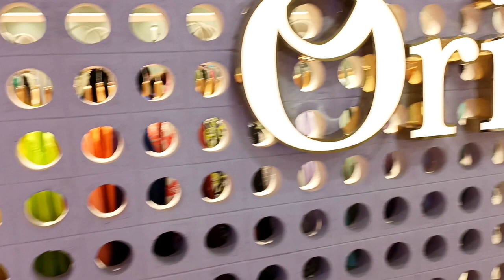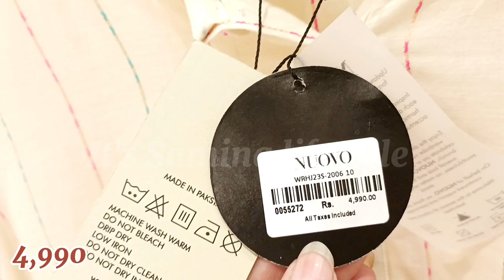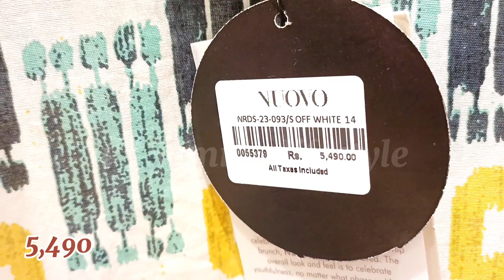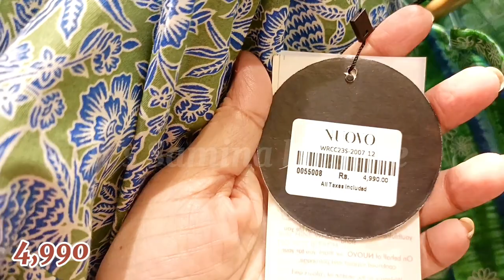Sale 50% Off | Ready To Wear Orient New Collection 2023 On Sale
I am samina, i uploaded this video about orient sale and i hope all of my friends would enjoy this video and I would like to say thanks to all of my friends who are supporting my channel , also give my video a 👍 and share it with your families and friends
Regards
It's Samina lifestyle

adress: Dolmen mall Haydri Karachi

Sale 50% Off | Orient ...
sasti shopping
small businesses
dress designing tips 2023
designing tips

outfit from scratch outfit from scratch india designer outfit from scratch outfit from scratch under 2000 rs outfit from scratch indian outfit from scratch basics budget outfit
3pc dress designs
Ladies dress designer
Trendy Indian Outfit
Outfit
shopping vlog
outfits designs
pinteret ideas
frocks designs
lawn collection
shopping haul
dress designs
3pc dress designs
3pc dress designs
shadi dress designar
frock design
anant ambani engagement
pakistani vlogs
frock 2023
Gota
Designer wear
Designs 2023